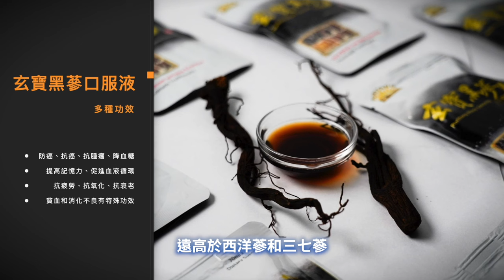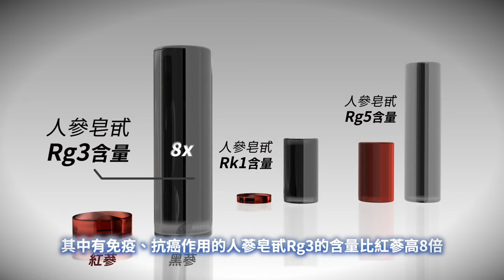李強負面傳聞不斷 中南海被指暗流洶湧【 聽紀元 】大紀元新聞網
❤️ 留下Email，訂閱大紀元電子報！
1. 秉承普世價值，堅持獨立的原則，維護民眾的知情權，捍衛新聞自由，提倡信仰自由、言論自由、集會自由，尊重人權。
2. 為真相護航，為沉默發聲，始終將讀者的利益放在首位。